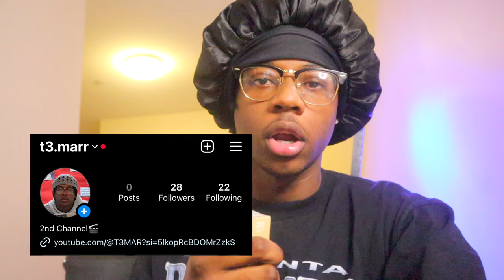He Pulled Out A Knife on Me!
There’s 3 things in life that’s certain:
Death✔️
Taxes ✔️
And icecold o dropping a banger 💥
GO ON MY INSTAGRAM TO GET TO KNOW ME
DM VIDEO SUGGESTIONS I WILL RESPOND !!